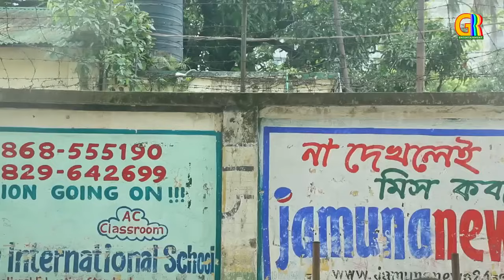Short Film Eider Khushi ঈদের খুশি I Disha Moni I Ador I Farhad Shumon I Rima I Jibon I Ashik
Golden Ray Media Online presents New Bangla Natok:
Cast: Disha Moni | Farhad Shumon I Rima I Jibon I Ashik
Script: Shoriful Islam Shamim
Director: Shoriful Islam Shamim

*** ANTI-PIRACY WARNING *** This content's Copyright is reserved for Golden Ray Media . Legal action will be taken against those who violate the copyright of the following material presented!

Online Partner: Golden Ray Media
Golden Ray Media Bangladesh Official Address: mogbazar dhaka
Category
o Entertainment